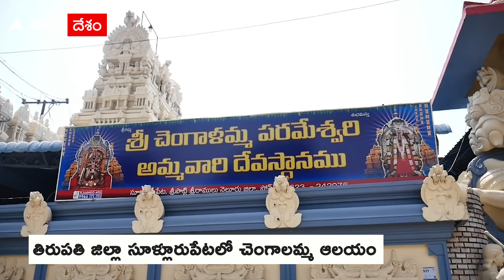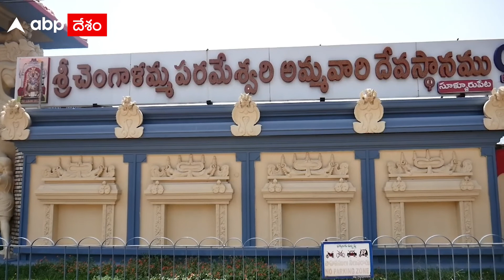Sullurpeta Chengalamma Temple : గుడి కడదామంటే విగ్రహం ఇంచుకూడా కదల్లేదంట | Tirupati | ABP Desam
Tirupati District Sullurpeta Chengalamma Temple ఎన్నో ప్రత్యేకతలకు నిలయం. భక్తుల కోర్కెలు తీర్చే అమ్మవారి ఆలయం ఈ ప్రాంతాన్ని ప్రత్యేకంగా నిలబెట్టడంతో పాటు శతాబ్దాలుగా ఇక్కడి ప్రజల ఇష్టదైవంగా పూజలు అందుకుంటోంది.